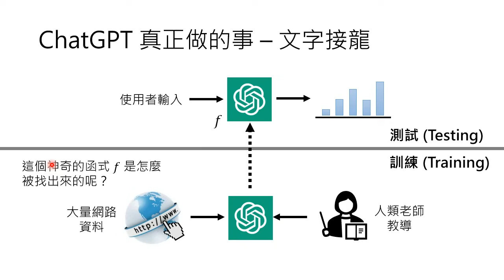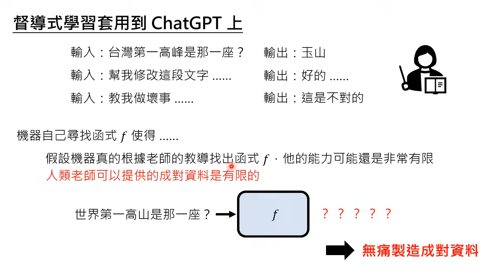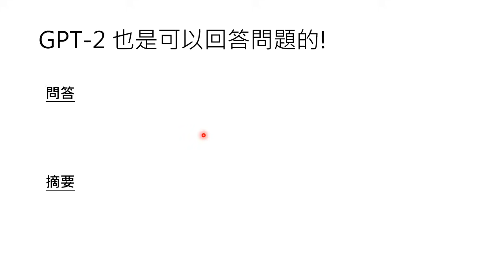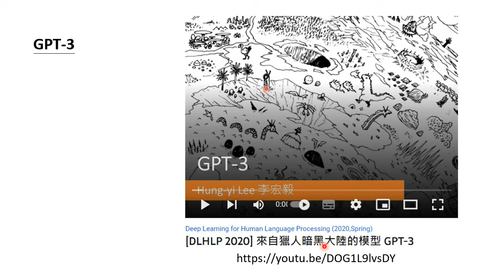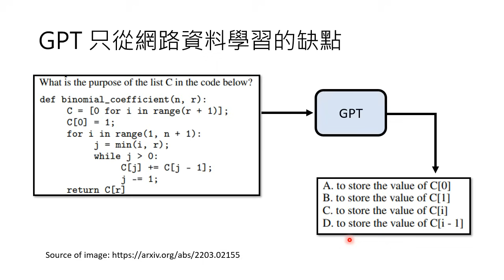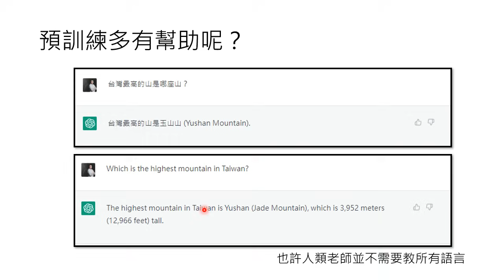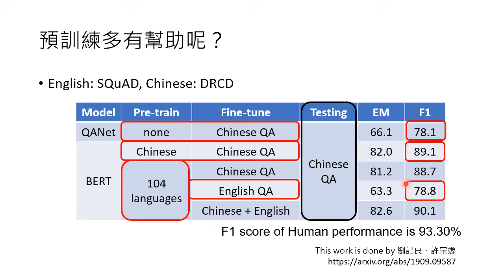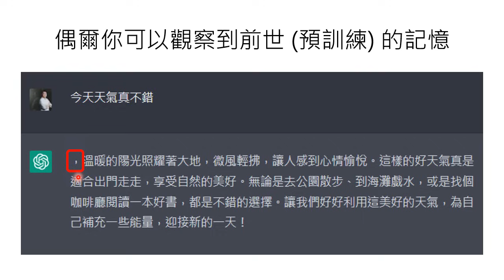【生成式AI】ChatGPT 原理剖析 (2/3) — 預訓練 (Pre-train)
預訓練 (Pre-train) aka 自督導式學習 (Self-supervised Learning), 基石模型 (Foundation Model)